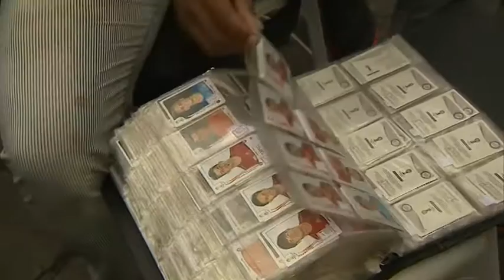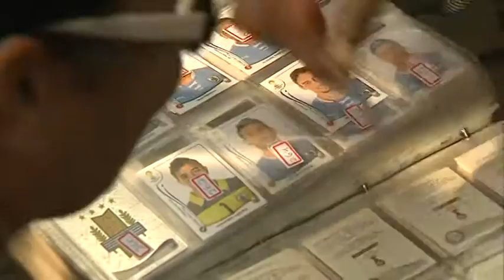Neymar, la figurita más cara de Brasil 2014